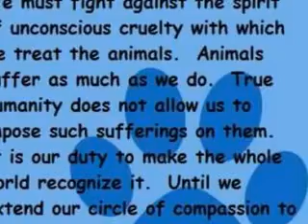to pitbulls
i have 2 pittbulls and i love them both so this video is to all pttbulls